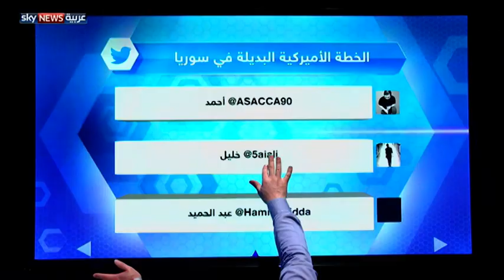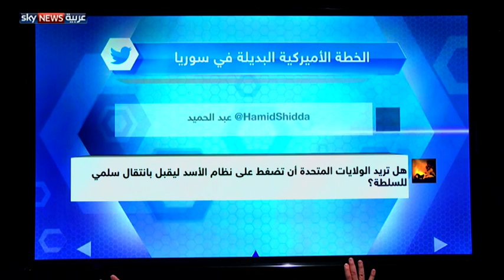واشنطن وسوريا... بدائل السلام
عندما غادر المفاوضون السوريون جنيف قبل نحو أسبوعين؛ تسربت أنباء عن خطة أميركية بديلة لدى الولايات المتحدة في حال فشل المفاوضات.
اليوم ومع انطلاق جولة مفاوضات جديدة في جنيف تكشف صحف أميركية بعضا من خفايا تلك الخطة. الخطة تشمل تقديم أسلحة دفاعية وهجومية متطورة لفصائل المعارضة السورية المعتدلة، تسريب ربما يراد به الضغط على الأسد وحلفائه الروس من وجود بدائل لدى الغرب وواشنطن إن لم تسفر محادثات جنيف عن تقدم.